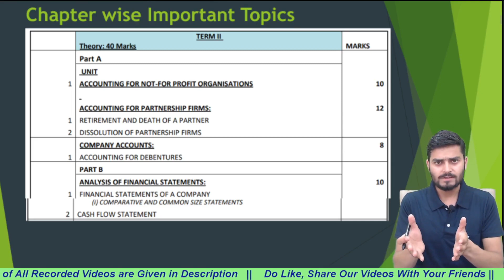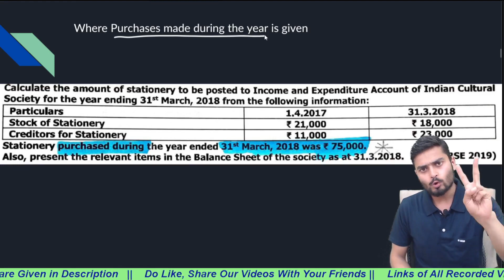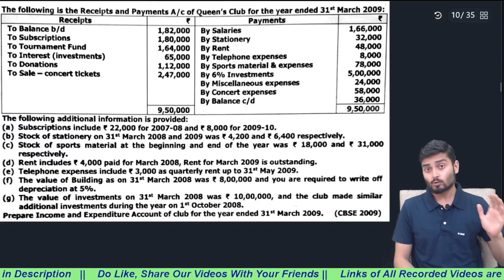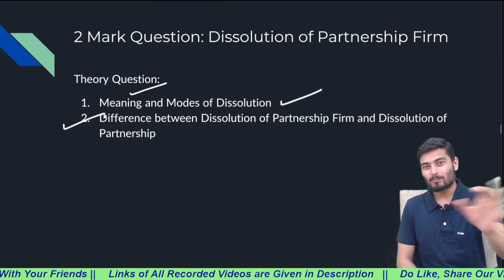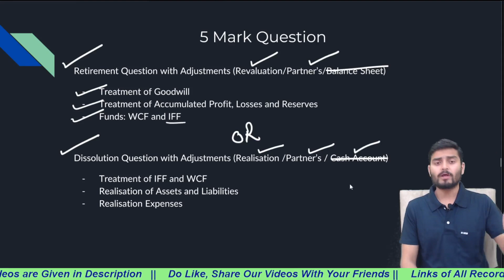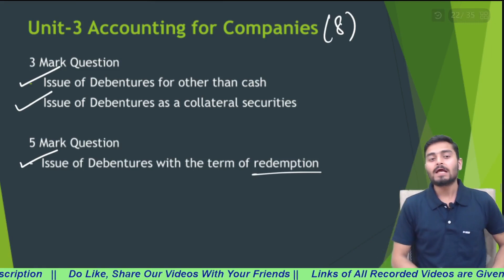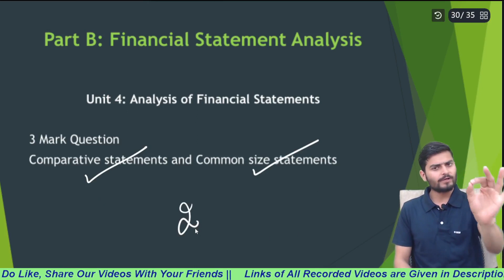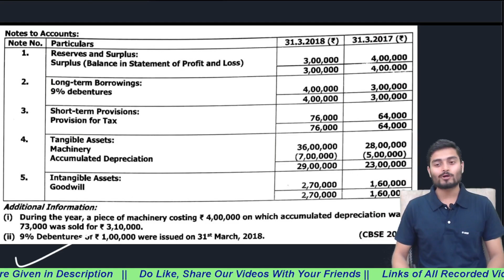Accountancy Most Expected Questions for Term - 2 Board Exams | Prepare these 22 Very Important Ques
I hope this video will help you understand the concept of
Thanks
JOLLY Coaching

most expected questions of Accountancy Class 12 term 2
term 2 most expected questions
term 2 Accountancy Class 12 important questions
important questions for Accountancy Class 12
expected questions Accountancy Class 12
npo important questions class 12 term 2 accountancy
partnership questions class 12 term 2 accountancy
retirement of a partner questions class 12 term 2 accountancy
death of a partner questions class 12 term 2 accountancy
dissolution of partnership questions class 12 term 2 accountancy
issue of debentures questions class 12 term 2 accountancy
cash flow statement questions class 12 term 2 accountancy